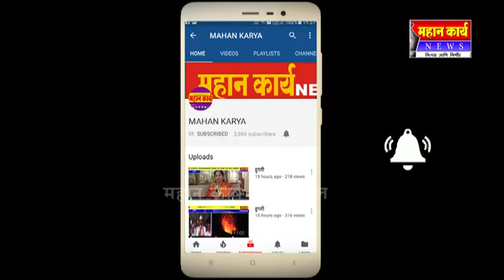कर्नाटकातलं सरकार अडचणीत येण्याची भिती : काँग्रेसच्या सुरु झाल्या कुरबुरी